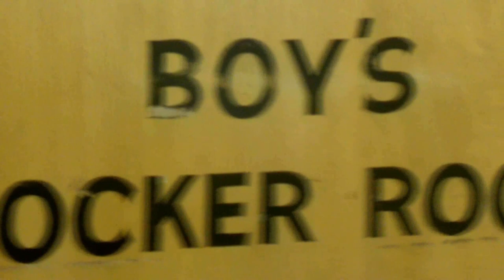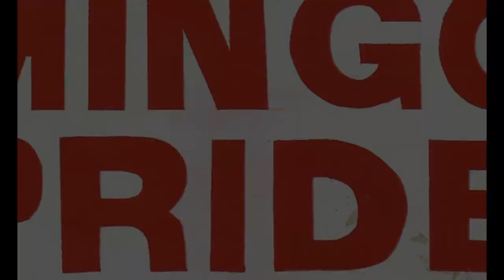Mingo High School Tribute Video 2-3-12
A lot of this was from auction day with a couple photos and misc mixed in. We also do Alma Mater Mingo style with some glimpses of past along the way. We look fondly on the memories while maintaining focus on where we are and where we're going! Band is VSC Vanilla Sounded Chocolate with several members having attended School in it's final form ICJHS. They were multi generation attendees as many of us were.